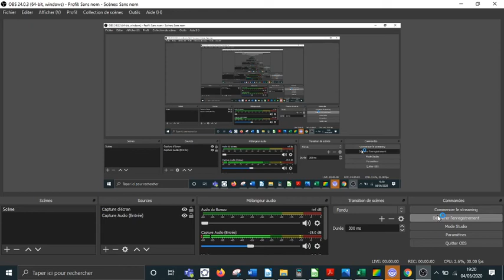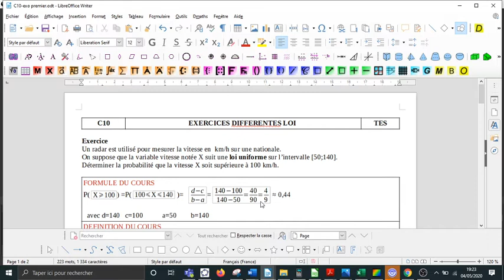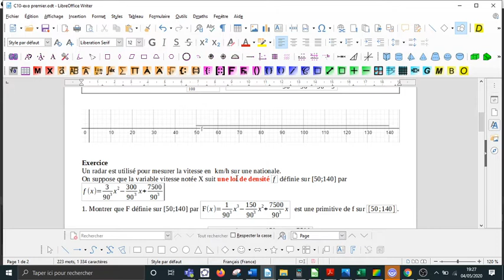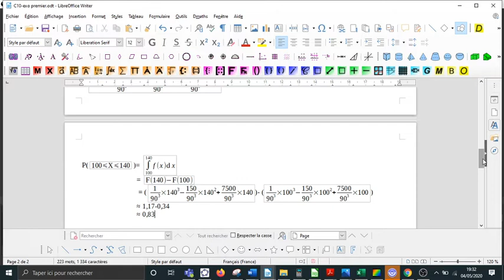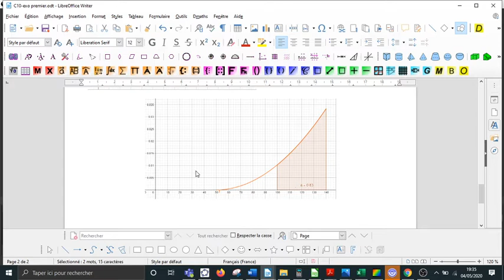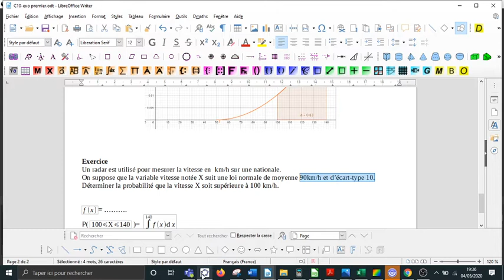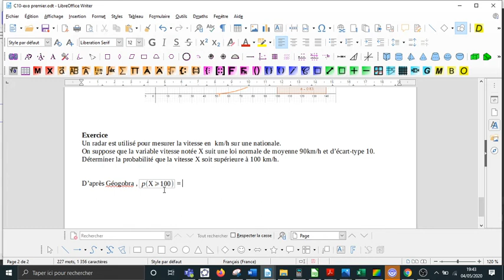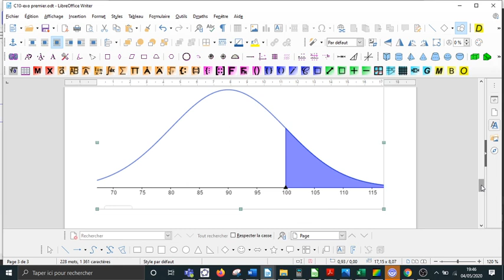C10 cours temps2